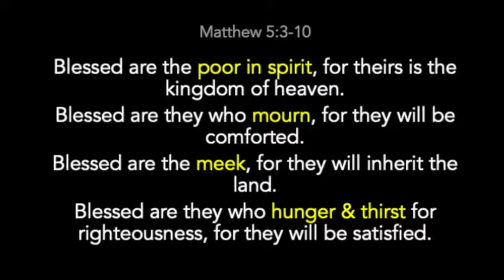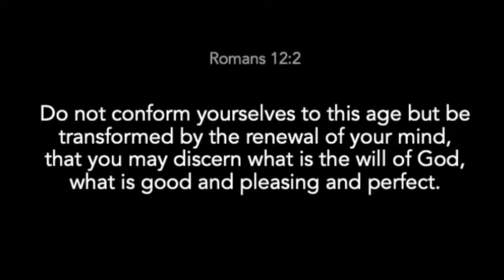PATHWAYS OF HOPE: "Be G.O.O.D"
Monday of the Tenth Week in Ordinary Time
Memorial of St Landolf

PATHWAYS OF HOPE: SHORT REFLECTIONS ON THE DAILY GOSPEL READING - "Be G.O.O.D"

When Jesus saw the crowds, he went up the mountain,
and after he had sat down, his disciples came to him.
He began to teach them, saying:
    Blessed are they who mourn,
     for they will inherit the land.
    Blessed are they who hunger and thirst for righteousness,
     for they will be satisfied.
    Blessed are the clean of heart,
    Blessed are they who are persecuted for the sake of righteousness,
Blessed are you when they insult you and persecute you
and utter every kind of evil against you falsely because of me.
Rejoice and be glad,
for your reward will be great in heaven.
Thus they persecuted the prophets who were before you.”

Video by . Alvin Fabella : Sales & Operations Executive for an I.T. firm-EScience. South Sector Evangelization Head, Ligaya ng Panginoon Community.Speaker. Retreat Master.Radio anchor, Kakaiba Ka! Contributor- Kerygma Magazine/Didache.